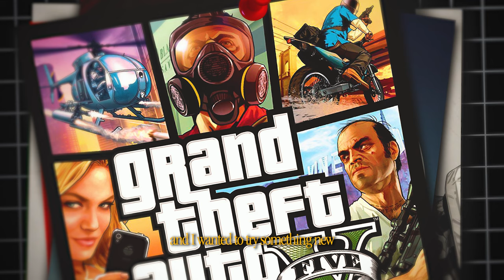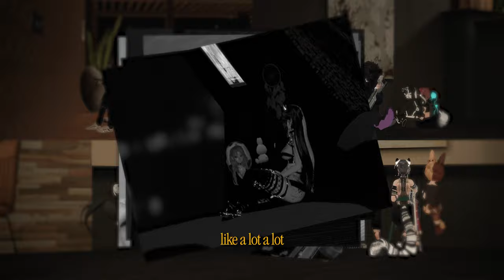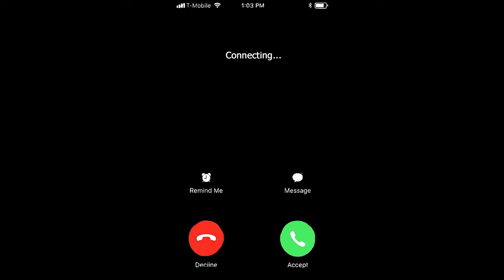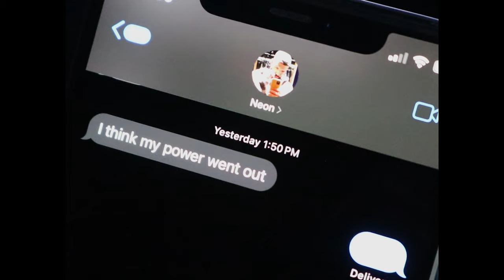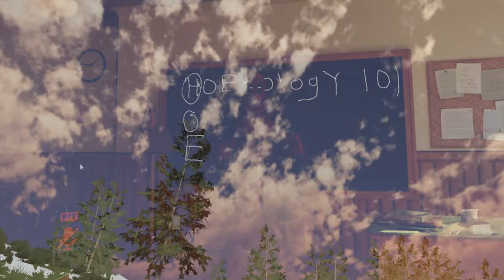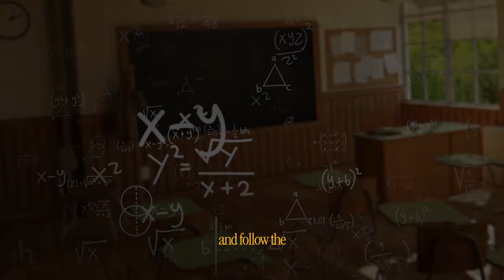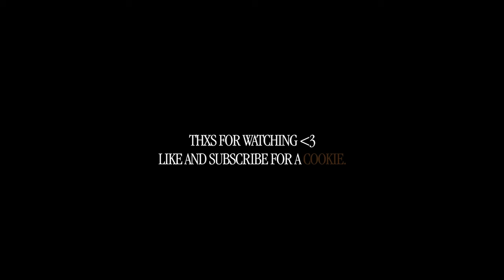Meet My Virtual Reality Girlfriend!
My Virtual Reality Girlfriend! A story about Finding True LOVE in The Metaverse... It all started when I decided to Explore Virtual Reality. That's when I saw a Moment that caught my attention, and from then on it was all history… I hope you all enjoy this cringe but Funny Story on Vrchat.

THIS VIDEO IS FOR LAUGHS ONLY, IT IS NOT MEANT TO BE TAKEN SERIOUSLY. LOL
                                              Thxs For watching, :3

Yoed Nir- Into The Dark
Duce Williams- Seeking the Stars
Ardie Son- Omega
ANBR- Sublime
Tristan Barton- Eternal Life
Yahezkel Raz- Close From Above

CHAPTERS:
0:00 - Intro Arc
0:47 - My New Identity
1:19 - VRChat Is F-ed
3:13 - E-daters Love Story
4:58 - Getting a GF
5:42 - THE GAME PLAN
7:55 - ZuZu
9:19 - Rizz Tips
10:30 - Sit
11:37 - The Sit didn't work
12:33 - Neon's Back
13:02 - Use Hoe-ology
14:02 - My 13th reason
14:54 - Hey There Delilah(End)